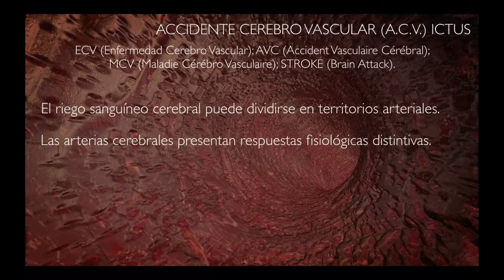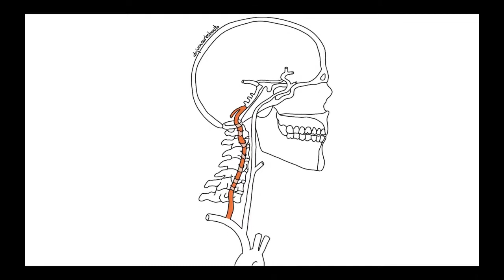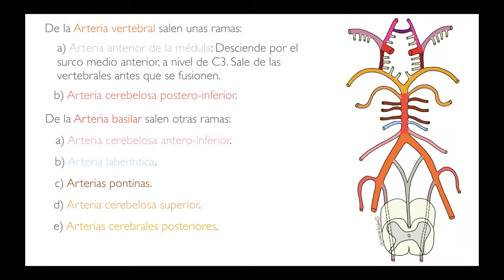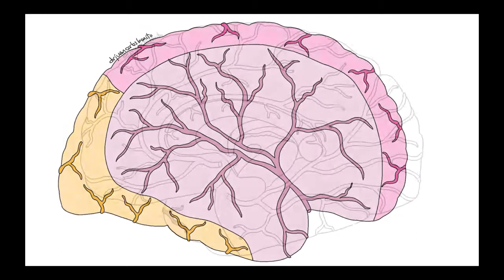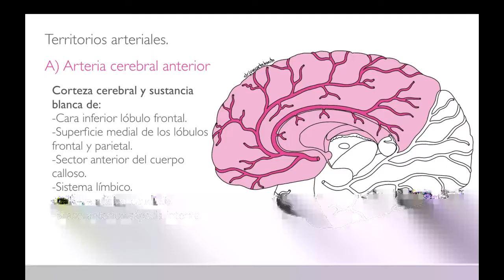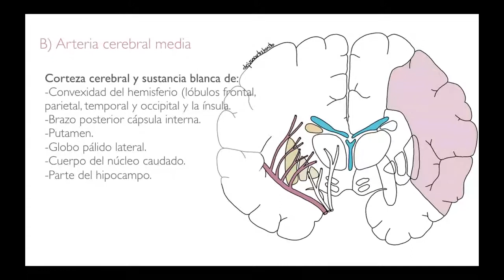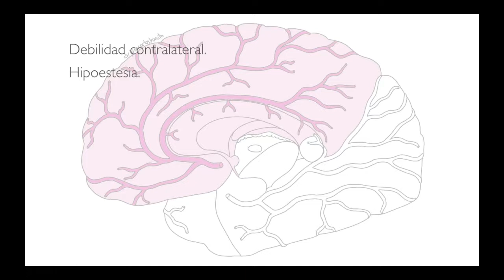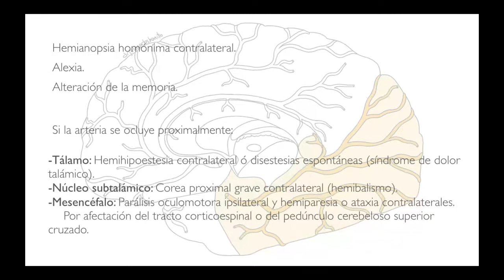TEMA 15 FISIOTERAPIA ICTUS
Tema 15
Accidente cerebro vascular. Reorganización cerebral. Neuroplasticidad. Influencia en el tratamiento de fisioterapia. Recuperación funcional.

Podéis haceros con el Neurotebeo ICTUS. UN NUEVO COMIENZO, en Amazon en el siguiente enlace: